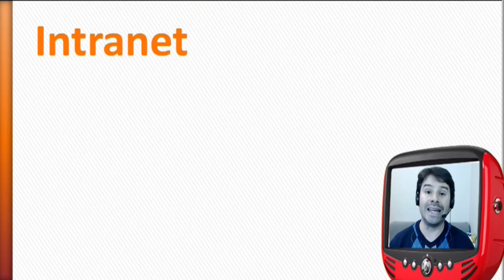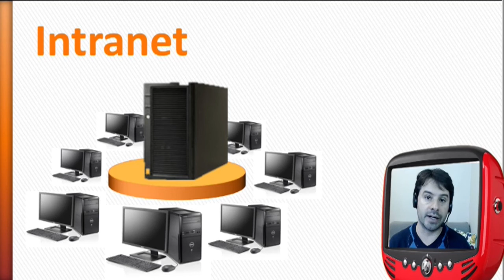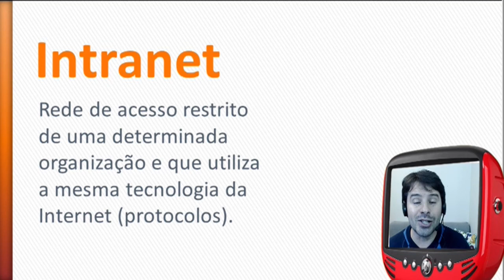Internet e intranet concursos # 20 - Informática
Nesta videoaula sobre os conceitos de redes, internet e intranet concursos o professor de informática Rodrigo Schaeffer aborda o seguinte conteúdo:
Conceito de Intranet.